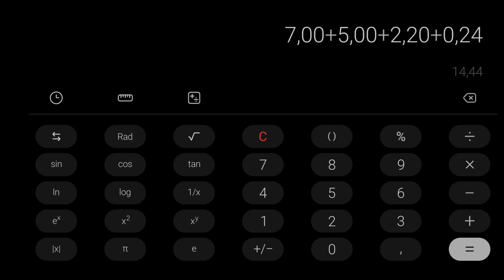75# Wykopki stare monety 5grosz 1949r i kasa 14,44zl! Equniox 800